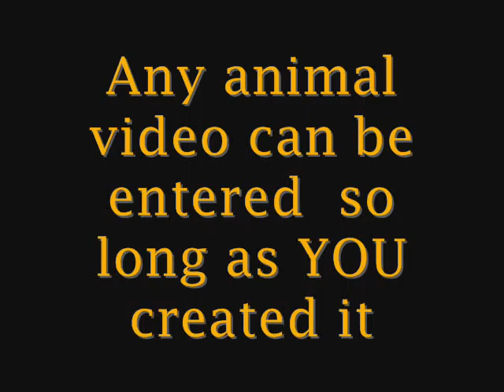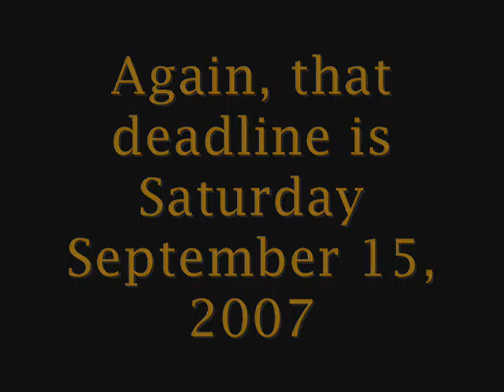Pet Video Contest #5